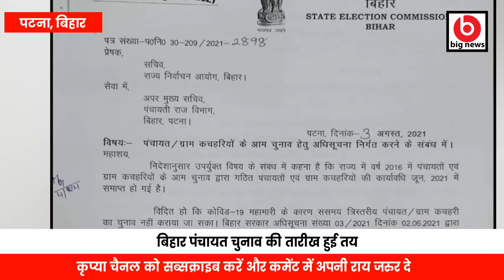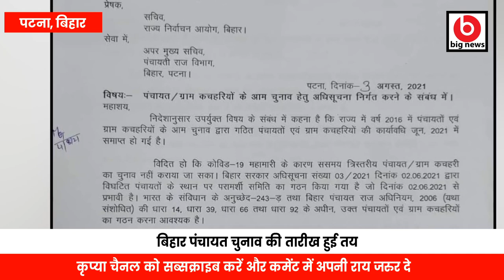20 सितम्बर से होंगे Bihar Panchayat Elections 2021 | Bihar News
20 सितम्बर से होंगे Bihar Panchayat Elections 2021 | Bihar News